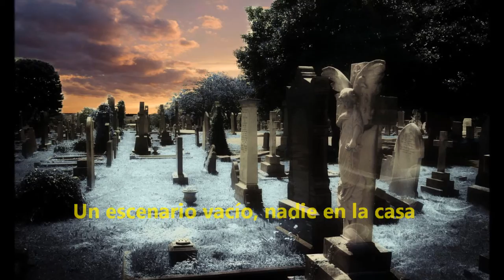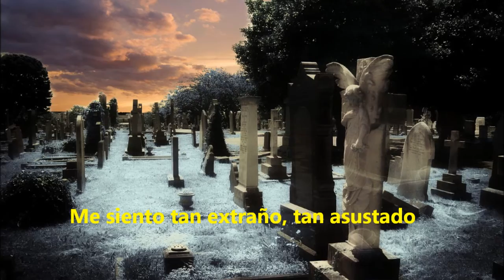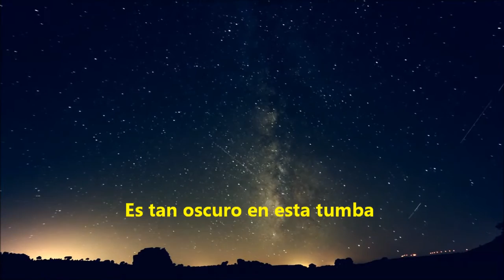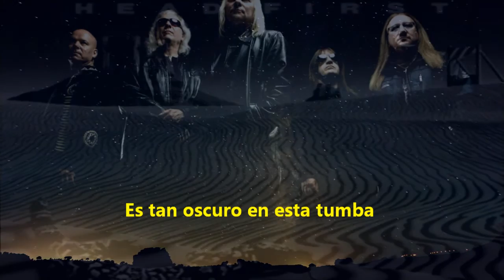Rollin´ The Rock Uriah Heep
Rollin´ The Rock - Uriah Heep - Head First.